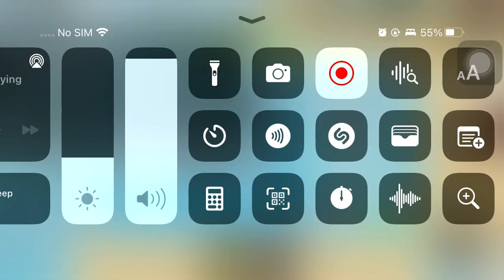Playing sharkbite classic in iOS (so small screen☠️)